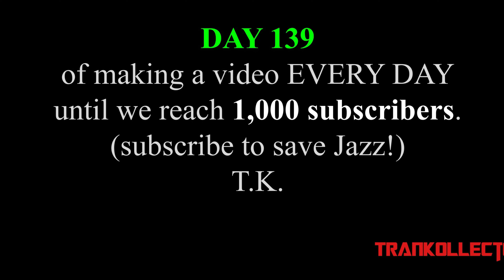[LIVE] Figure DIORAMA Repaint Tutorial: DESERT SAND Texture | Transformers REVENGE OF THE FALLEN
This is my [Repaint Tutorial] video of an Action Figure Display Diorama meant for the Transformers Revenge of The Fallen (2009) and the Transformers The Last Knight (2017) Movie!

_Get your ABS Plastic Sheets 1/8 Inch Thick (2-Pack)

_Get your Action Figure Stand Bases (5 pcs)

_Get your paint brushes (30 pcs)

_Get your Vallejo Paint (Acrylic: Earth/Desert Sand)

_Get your FolkArt Metallic Acrylic Paint

_Get your Sargent Art Acrylic Paint (Black)

_Get your Sargent Art Acrylic Paint (Metallic Silver, Gold, Bronze,…)

_Get your LUMIERE Acrylic Paint (Super Copper, Metallic Bronze, Metallic Gold, Metallic Silver, Metallic Olive Green…)

_Get your Sharpie Permanent Markers (Metallic Silver, Metallic Gold, Metallic Bronze, Metallic Ruby,…)

I create the video to share my Transformers love with you, my community! I hope you enjoy admiring the beauty of Transformers figures as I do! :)